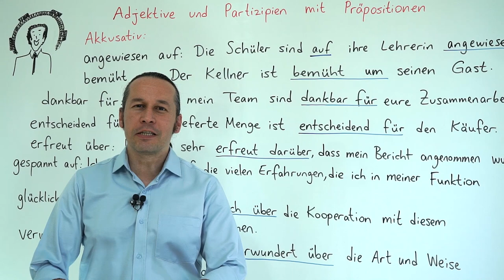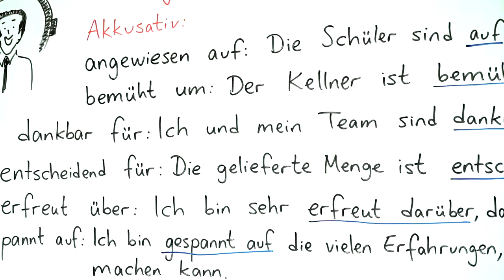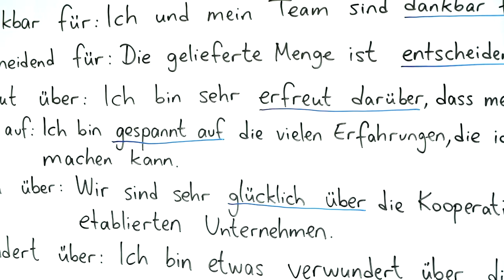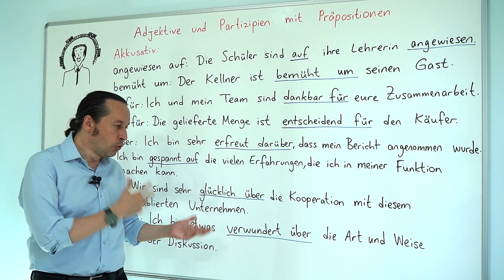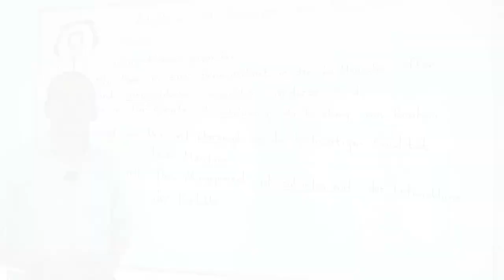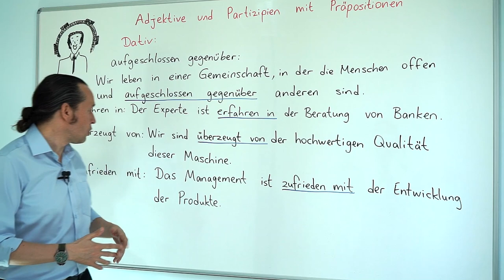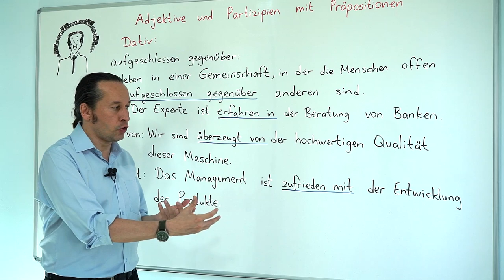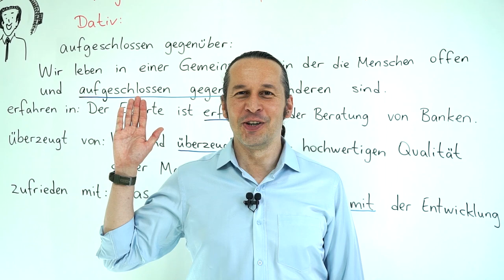Almanca C1 İleri Seviye Ders - 36 Adjektive und Partizipien mit Präpositionen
Almanca öğreniyorum diyen herkese merhaba. Bu Almanca Kolay dersimizde, "Adjektive und Partizipien mit Präpositionen" konusunu öğreniyoruz.